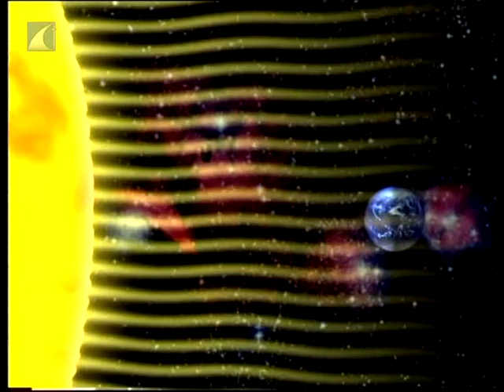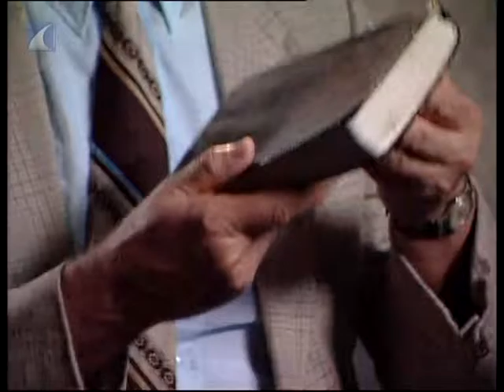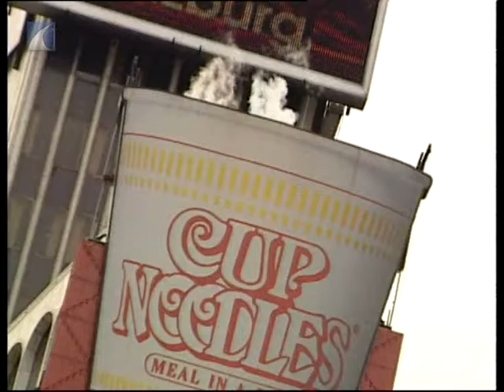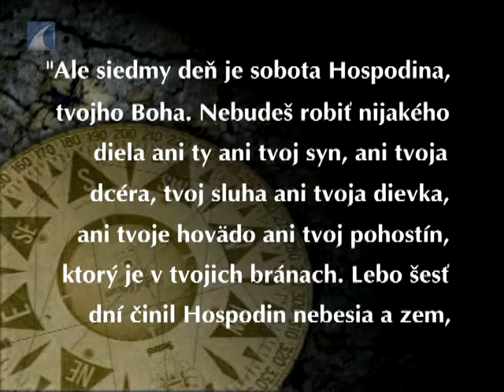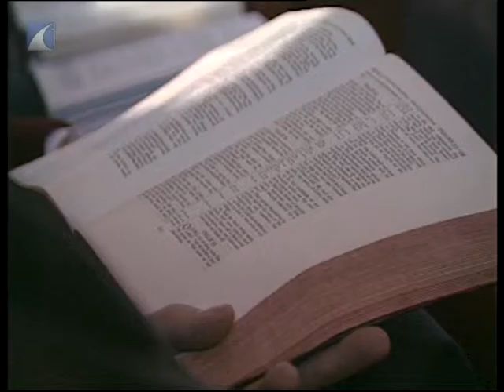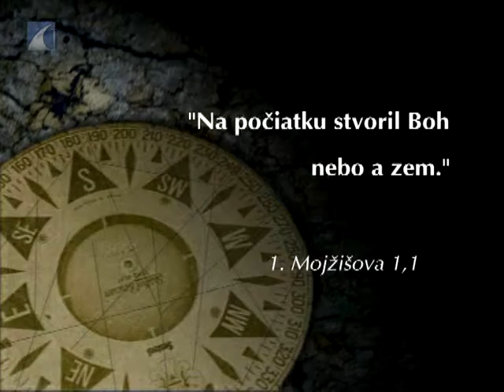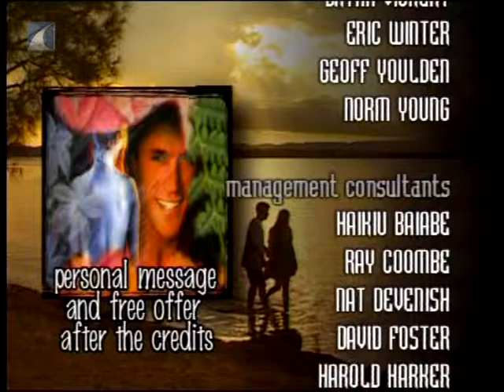hľadanie - pokoja (11/20)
Otázky o zmysle života, o existencii života po smrti, o zápase medzi dobrom a zlom i o živote vo vesmíre sú také staré, ako ľudstvo samo. Odhaľujú ľudskú túžbu po nesmrteľnosti, slobode, nádeji, spravodlivosti...
V dokumentárnom seriáli "hľadanie" vás archeológovia, historici, filozofi, teológovia a ďalší vedci zavedú do sveta prastarých kultúr i do súčastnosti. Pripojte sa k hľadaniu odpovedí a naplnenia odvekých túžob človeka.